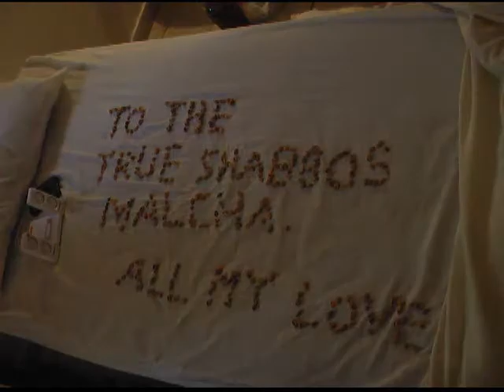Shabbat Shalom from Yoni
Yoni spells out a Shabbat message with cereal.